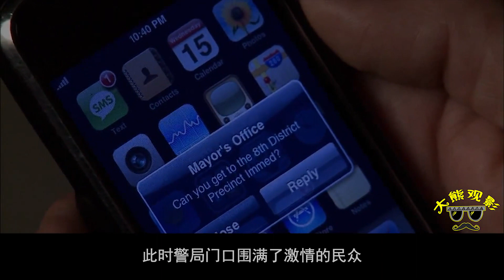小伙遭遇警察枪击，误伤还是故意，陷入双重罗生门！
男孩遭遇警察枪击，误伤还是故意，陷入双重罗生门！